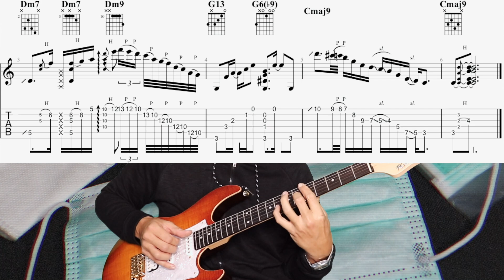戴口罩彈竟然更好聽！ft. FGN｜一分鐘學吉他 1 min Soul guitar lick 033【葉宇峻彈吉他#277】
Soul風格的樂句彈奏，每個句子都有想法在之中！
錢再賺就有，健康才是真的！不管位在何種情況，吉他還是要練習。願富有的心靈可以帶給你生理更多的力量！
現在頻道會員招募中，歡迎支持加入！

以理論建構觀念輔佐技術練習，以學習音樂的方式帶你一起進步成長。

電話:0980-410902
LINE:paupauband
Skype ID:paupauband2
微信:paupauband